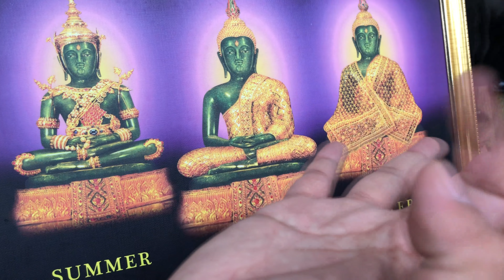Emerald Buddha - The Grand Palace-Bangkok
Thailand-Bangkok-The Emerald Buddha Temple ( Thai: พระแก้วมรกต Phra Kaeo Morakot ). Bangkok , April / 2018